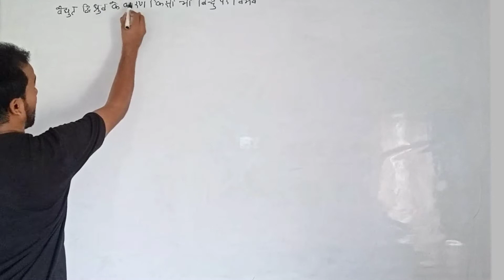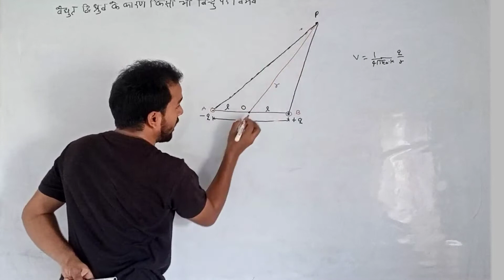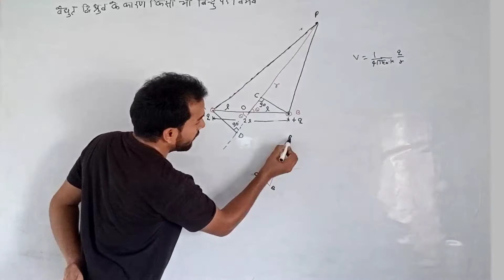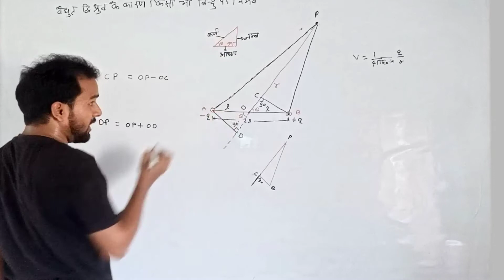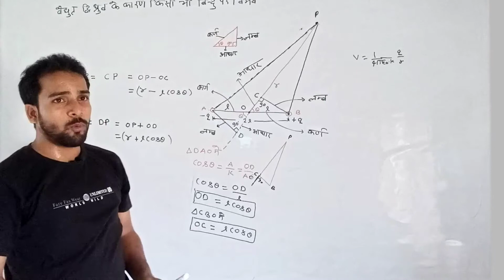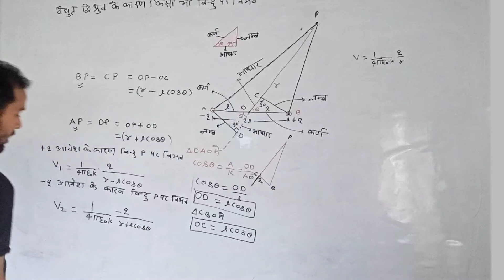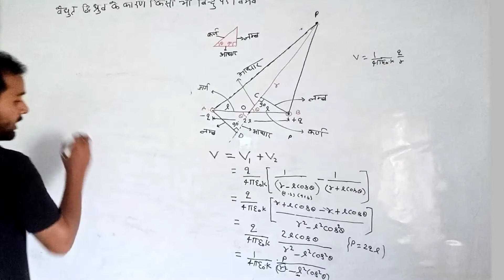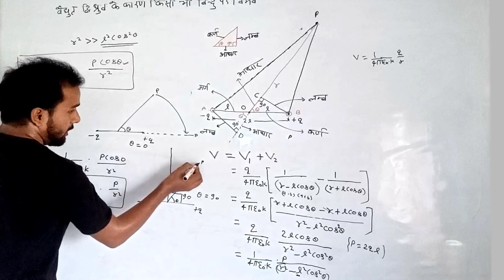वैधुत द्विध्रुव के कारण किसी बिंदु पर विभव।।potential due to electric dipole